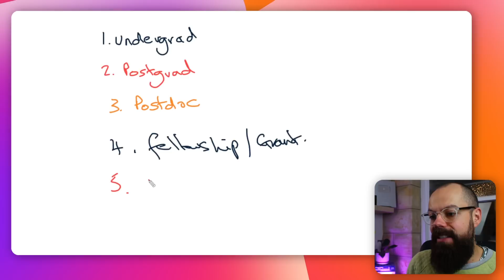A Career in Science - The Tough Truth Behind A "Dream Job"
In this video, I explore the realities of pursuing a career in sciences, peeling back the layers of what it truly means to dedicate oneself to this field. From the outside, science as a career often appears glamorous, filled with exciting discoveries and groundbreaking research. However, the reality is far more complex and challenging than what is typically presented.

I dive into the journey that begins with an undergraduate degree, where the foundations of a career in science are laid. This phase is often filled with enthusiasm and a genuine love for learning, but it's crucial to understand that this is just the starting point. The transition from undergraduate studies to the more demanding stages of a scientific career reveals a different side of the field, one that is often glossed over in promotional materials or university prospectuses.

As I move through the stages of postgraduate study and into the world of postdoctoral research, I discuss the increasing pressures and expectations that come with each step. A career in sciences is not just about curiosity and discovery; it involves navigating a complex system of academic politics, funding pressures, and the relentless pursuit of peer-reviewed publications. These elements are critical for success, but they also contribute to the stress and uncertainty that many in the field experience.

One of the key points I make is that science as a career is not just about the love of knowledge or the thrill of discovery. It's also about dealing with the harsh realities of the academic environment, where success often hinges on one's ability to secure funding and produce a steady stream of research papers. This pressure can lead to ethical dilemmas and a constant need to prove one's worth within the academic community.

For those considering a career in science, this video offers a candid look at what lies ahead. It's not about discouraging anyone, but rather about providing a realistic picture of the path you're considering. Understanding these challenges can help you make informed decisions about your future in the sciences, and ensure that you're prepared for both the rewards and the difficulties that come with this career path.

▼ ▽ TIMESTAMPS
00:00 What is in the prospectus
01:17 Undergrad
02:41 Post Graduate
03:55 What Universities love
06:38 Don't get stuck
07:48 Getting a permanent position
11:18 Outro